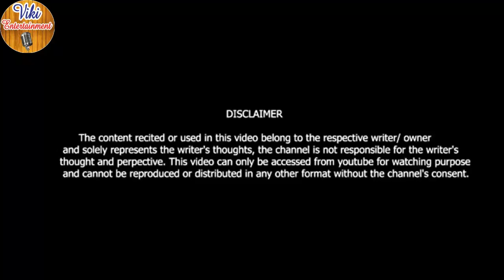Humne Samjan Khatr Dil Ki Jarurat Pdegi थाम तो दिमाख आले हो !! Sd Songra !! Viki Entertainment